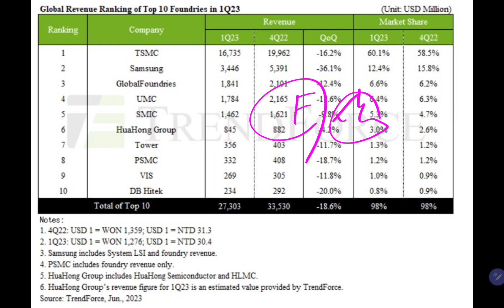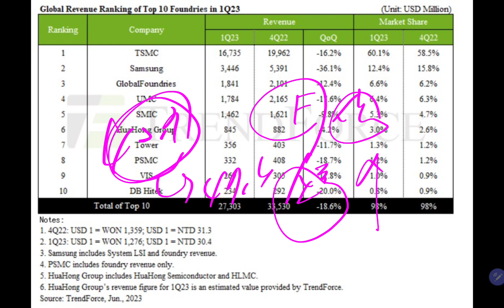(23-6-13-1) 오늘의 삼성전자 "최신 깜짝 소식들!!"